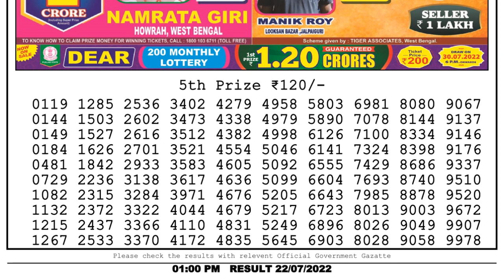🔴Dear Lottery Sambad Live 1pm today 22.07.22 Nagaland State Lottery Result